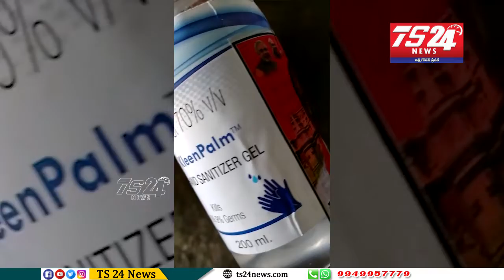బీజేపీ అధ్యక్షుడు శాతెల్లి రాజు గారు ఆధ్వర్యంలో ఇంటి ఇంటికి తిరిగి సానిటీజర్ద అందజేయడం జరిగింది